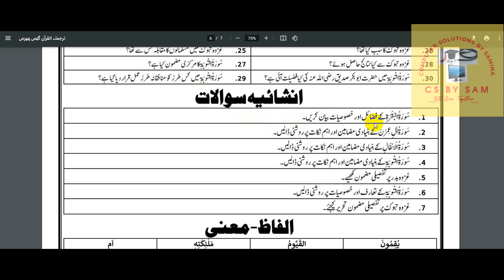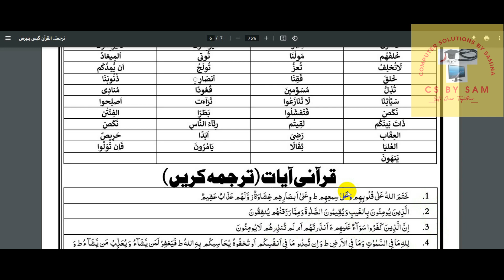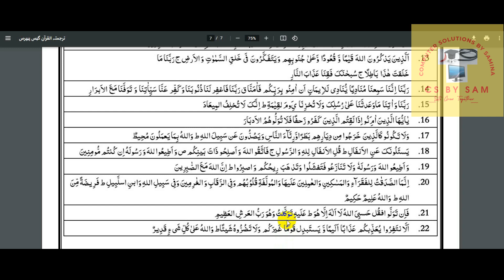11th tarjamatul quran guess important short question long question and ayat ka tarjuma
11th tarjamatul quran guess, important short question long question and ayat ka tarjuma,
islamiyat qurani ayat ka tarjuma,islamiat important long questions,islamiat 11th class important long questions 2023,11th most important short questions guess 2022,11th  most important long questions guess 2023,fa part 2 short question answer,how to attempt qurani ayat ka tarjumah,important questions for final term,n important ayats and   short question